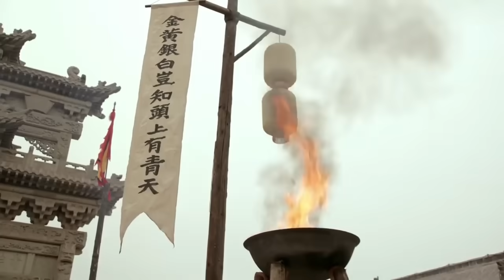朝廷太腐敗，賑災糧食竟被貪污入私庫，于成龍直接斬首二品官！chinesedrama